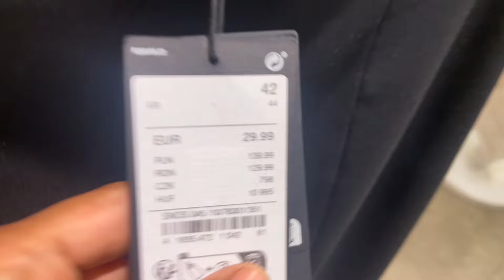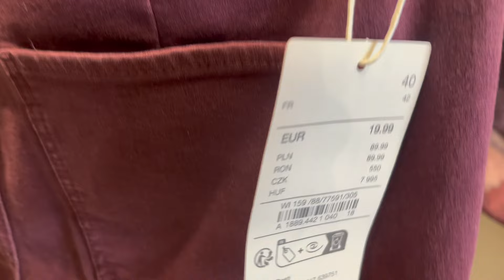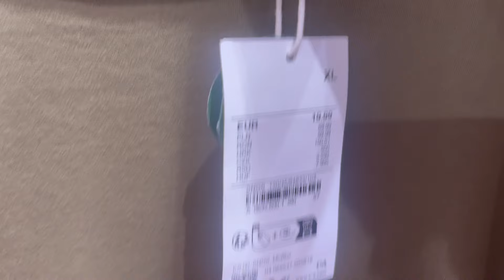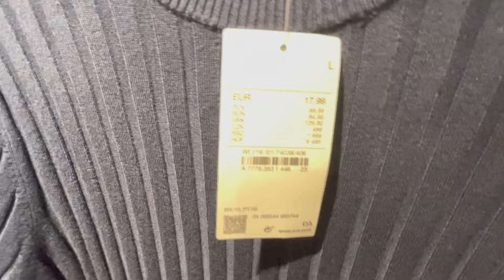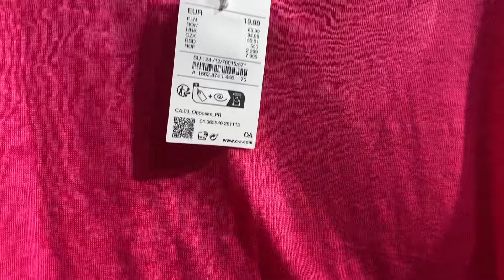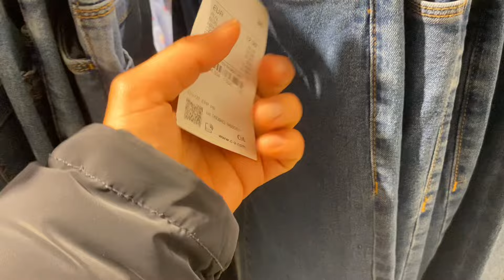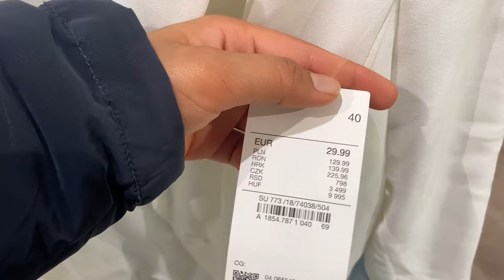C&A Women’s Collection September 2024